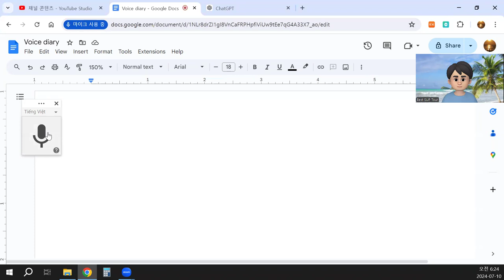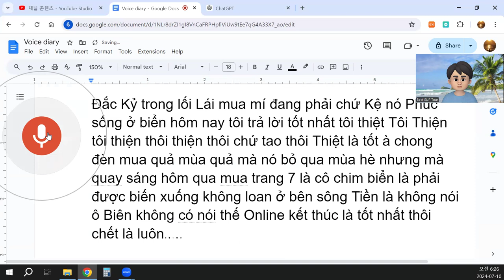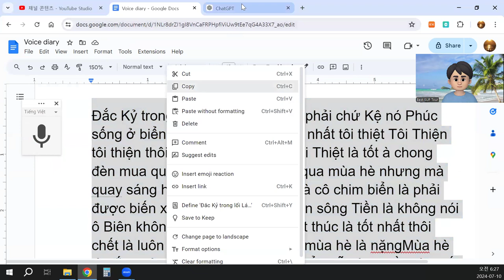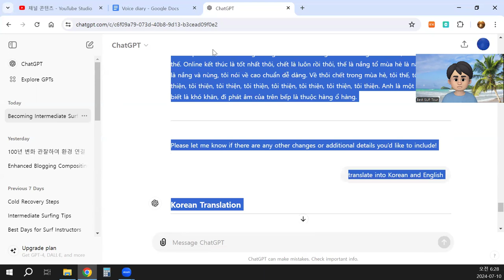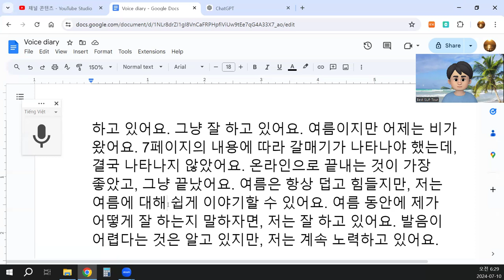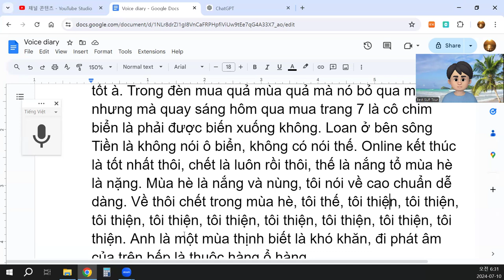Mùa hè là nắng và nùng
Đắc Kỷ trong lối lái mua mí đang phải chứ kệ nó. Phúc sống ở biển hôm nay, tôi trả lời tốt nhất, tôi thiện. Tôi thiện, tôi thiện, tôi thiện thôi thiện thôi chứ tao thôi. Thiệt là tốt à. Trong đèn mua quả mùa quả mà nó bỏ qua mùa hè, nhưng mà quay sáng hôm qua mua trang 7 là cô chim biển là phải được biến xuống không. Loan ở bên sông Tiền là không nói ô biển, không có nói thế. Online kết thúc là tốt nhất thôi, chết là luôn rồi thôi, thế là nắng tổ mùa hè là nặng. Mùa hè là nắng và nùng, tôi nói về cao chuẩn dễ dàng. Về thôi chết trong mùa hè, tôi thế, tôi thiện, tôi thiện, tôi thiện, tôi thiện, tôi thiện, tôi thiện, tôi thiện, tôi thiện, tôi thiện. Anh là một mùa thịnh biết là khó khăn, đi phát âm của trên bếp là thuộc hàng ổ hàng.

Please let me know if there are any other changes or additional details you’d like to include!
4o
translate into Korean and English
ChatGPT
Korean Translation

덕기 씨, 요즘 운전하느라 바쁘시죠? 오늘 바다에서 시간을 보냈는데, 제가 정말로 잘 대답했다고 생각해요. 저는 잘 하고 있어요. 그냥 잘 하고 있어요. 여름이지만 어제는 비가 왔어요. 7페이지의 내용에 따라 갈매기가 나타나야 했는데, 결국 나타나지 않았어요. 온라인으로 끝내는 것이 가장 좋았고, 그냥 끝났어요. 여름은 항상 덥고 힘들지만, 저는 여름에 대해 쉽게 이야기할 수 있어요. 여름 동안에 제가 어떻게 잘 하는지 말하자면, 저는 잘 하고 있어요. 발음이 어렵다는 것은 알고 있지만, 저는 계속 노력하고 있어요.

English Translation

These days, you must be busy driving, right? Today I spent time at the beach, and I think I responded really well. I'm doing well. Just doing well. Although it's summer, it rained yesterday. According to page 7, a seagull was supposed to appear, but it didn't show up in the end. Finishing online was the best choice, and it's just over now. Summer is always hot and tough, but I can talk about summer easily. Speaking of how I'm doing during summer, I'm doing well. I know pronunciation is difficult, but I'm continuing to try.